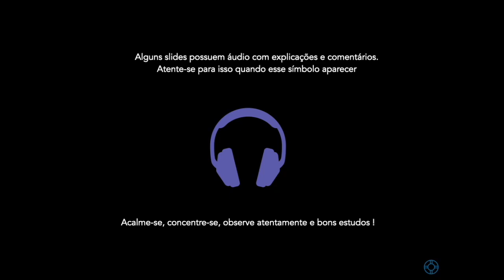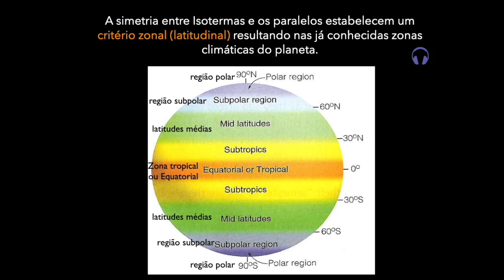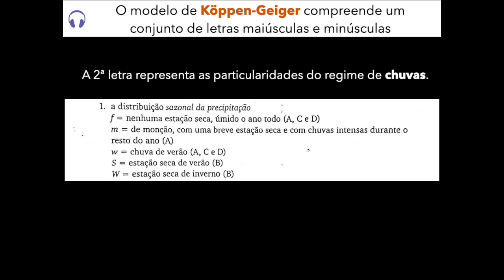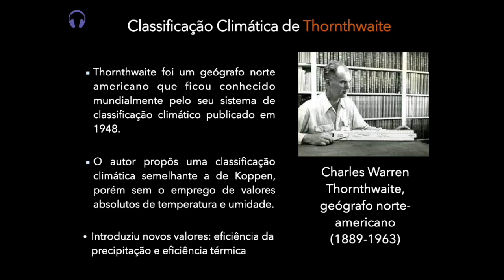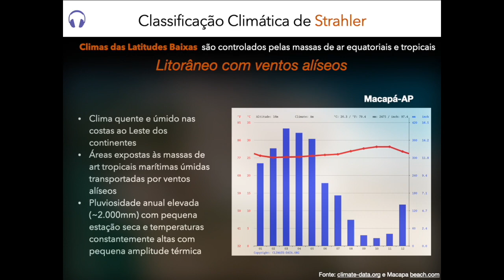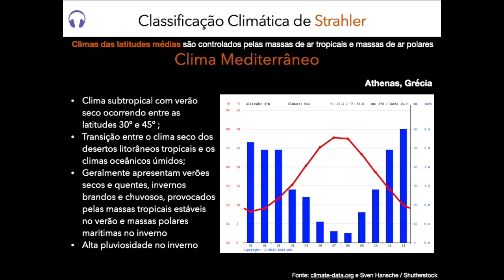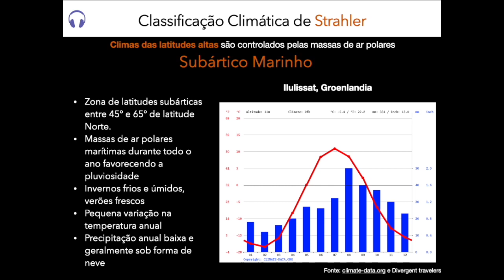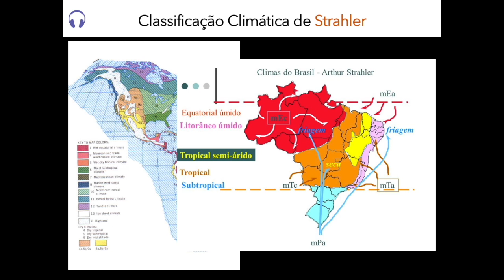Climatologia Aula 08 Sistemas de Classificação Climática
Oitava aula da disciplina Climatologia oferecida aos estudantes do Curso de Bacharelado em Geografia da Universidade Federal Fluminense. Nessa aula são abordados temas referentes aos modelos de classificação climática e aos domínios climáticos do planeta. São destacados os modelos de classificação de Koppen-Geiger, Thornthwaite e Strahler. Para mais conteúdo acesse o site da disciplina